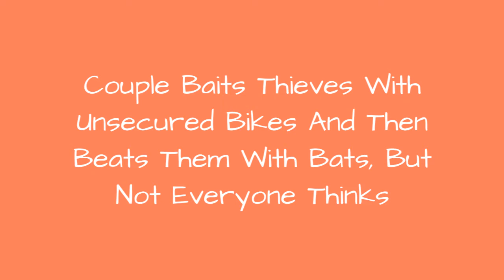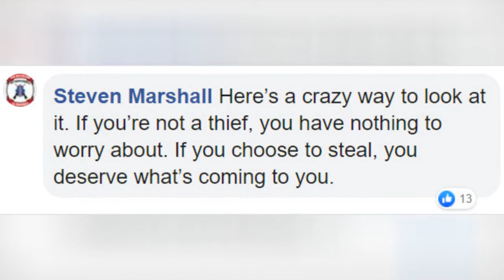Couple Baits Thieves With Unsecured Bikes And Then Beats Them With Bats, But Not Everyone Thinks 🙃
Couple Baits Thieves With Unsecured Bikes And Then Beats Them With Bats, But Not Everyone Thinks It's Okay
0:00 - Intro
0:00:12 -
0:00:21 -
0:00:30 -
0:00:39 -
0:00:48 -
0:00:57 -
0:01:06 -
0:01:15 -
0:01:24 -
0:01:33 -
0:01:42 -